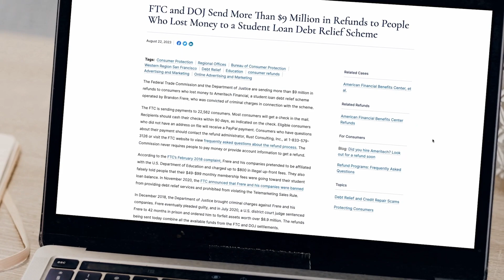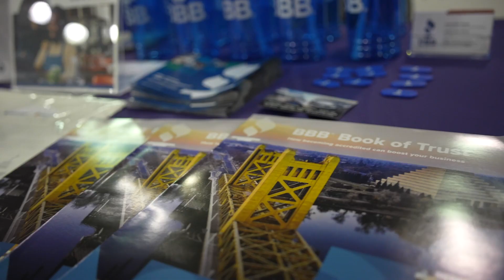BBB 2023 Accomplishments